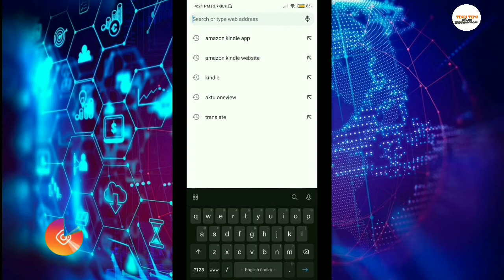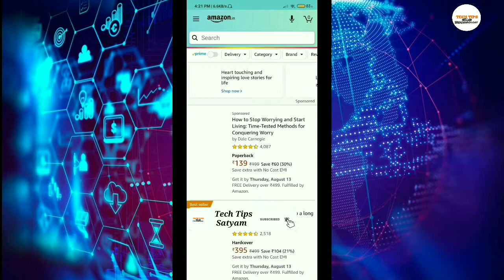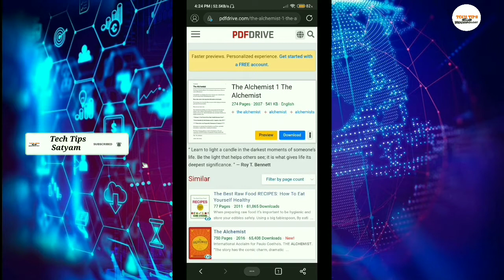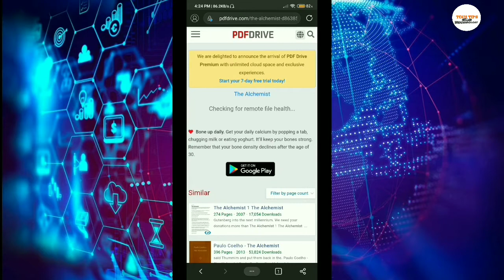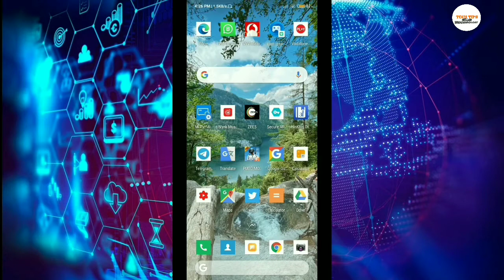DOWNLOAD ANY BOOK | College and School Books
Hello dosto swagat hai apka apne channel mai  Jiska name hai ""Techy Satyam "" channel Guys aaj hum log is bare mae baat karegae ke, aap kaise koi bhi book Free mai Download kar sakte hai ..

Credit:- Amazon,Kindle,Pdfdrive.net others.

👀NOTE :- IF you want to watch this video in English Language, Please on the Subtitle...👍